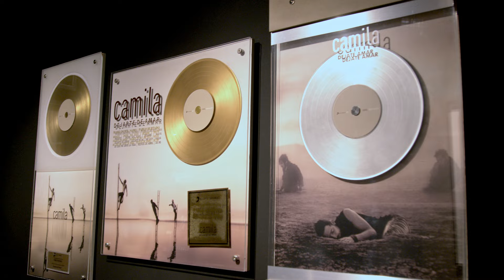[TRAILER] PABLO HURTADO - Curso de guitarra CLAMA